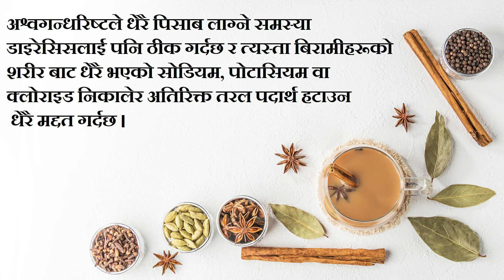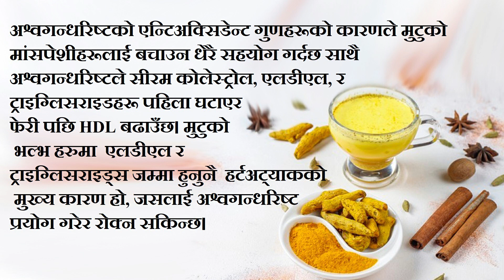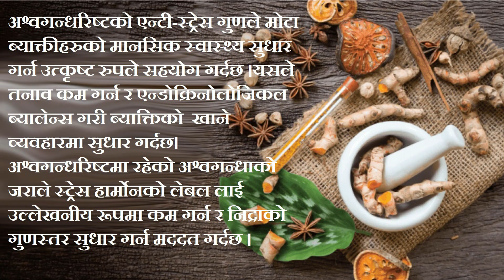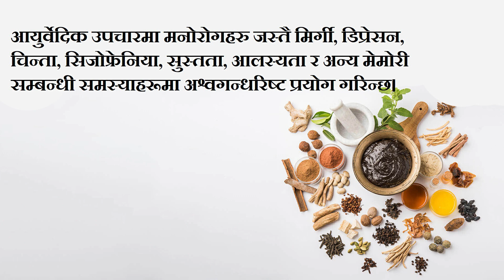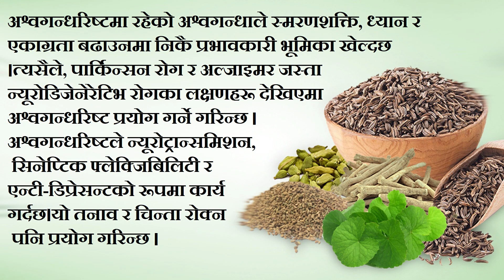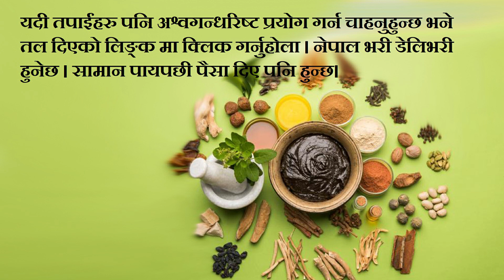Benefits Of Ashwagandharista In Nepali अश्वगंधारिष्टको फाईदाहरु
यदी तपाईंहरु पनि अश्वगन्धरिष्ट प्रयोग गर्न चाहनुहुन्छ भने तल दिएको लिङ्क मा क्लिक गर्नुहोला । नेपाल भरी डेलिभरी हुनेछ । सामान पायपछी पैसा दिए पनि हुन्छ।
अश्वगन्धरिष्टले धेरै पिसाब लाग्ने समस्या डाइरेसिस लाई पनि ठीक गर्दछ र त्यस्ता बिरामीहरूको शरीर बाट धेरै भएको सोडियम, पोटासियम वा क्लोराइड निकालेर अतिरिक्त तरल पदार्थ हटाउन धेरै मद्दत गर्दछ ।
अश्वगन्धरिष्टको एन्टिअक्सिडेन्ट गुणहरूको कारणले मुटुको मांसपेशीहरूलाई बचाउन धेरै सहयोग गर्दछ साथै अश्वगन्धरिष्टले सीरम कोलेस्ट्रोल, एलडीएल, र ट्राइग्लिसराइडहरू पहिला घटाएर फेरी पछि HDL बढाउँछ। मुटुको भल्भ हरुमा  एलडीएल र ट्राइग्लिसराइड्स जम्मा हुनुनै  हर्टअट्याकको  मुख्य कारण हो, जसलाई अश्वगन्धरिष्ट प्रयोग गरेर रोक्न सकिन्छ।
अश्वगन्धारिस्टमा  अश्वगन्धाको जराको धुलो धेरै मात्रामा हुन्छ जस्ले खराब कोलेस्ट्रोल ट्राइग्लिसराइड्स र कुल कोलेस्ट्रोल कम गरी राम्रो कोलेस्ट्रोलको स्तर बढाउछ ।
आयुर्वेदिक उपचारमा मनोरोगहरु जस्तै मिर्गी, डिप्रेसन, चिन्ता, सिजोफ्रेनिया, सुस्तता, आलस्यता र अन्य मेमोरी सम्बन्धी समस्याहरूमा अश्वगन्धरिष्ट प्रयोग गरिन्छ।
अश्वगन्धरिष्टमा रहेको अश्वगन्धाले स्मरणशक्ति, ध्यान र एकाग्रता बढाउनमा निकै प्रभावकारी भूमिका खेल्दछ ।त्यसैले, पार्किन्सन रोग र अल्जाइमर जस्ता न्यूरोडिजेनेरेटिभ रोगका लक्षणहरू देखिएमा   अश्वगन्धरिष्ट प्रयोग गर्ने गरिन्छ । अश्वगन्धरिष्टले न्यूरोट्रान्समिशन, सिनेप्टिक फ्लेक्जिबिलिटी र एन्टी-डिप्रेसन्टको रूपमा कार्य गर्दछ।यो तनाव र चिन्ता रोक्न पनि प्रयोग गरिन्छ ।
अश्वगन्धरिष्ट एक आयुर्वेदिक टनिक हो जसले स्वास्थ्य र दीर्घायुलाई प्रोत्सहित गर्दछ।यसले बुढोहुने प्रक्रियालाई रोक्न र शरीरलाई पुर्नर्ताजगी प्रदान गर्दछ । यसले शरीरलाई दिनभर ऊर्जा जोगाउन र उर्जावान बनाउन मद्दत गर्दछ साथै राम्रो निद्रा लाग्ने हुनाले अर्कोदिन ऊर्जावान महसुस गराउनेछ र हेमोग्लोबिन लेबललाई  पनि बढाउछ।
अश्वगन्धरिष्टको एन्टी-स्ट्रेस गुणले मोटा ब्याक्तीहरुको मानसिक स्वास्थ्य सुधार गर्न उत्कृष्ट रुपले सहयोग गर्दछ ।यसले तनाव कम गर्न र एन्डोक्रिनोलोजिकल ब्यालेन्स गरी ब्याक्तिको  खाने व्यवहारमा सुधार गर्दछ। अश्वगन्धरिष्टमा रहेको अश्वगन्धाको जराले स्ट्रेस हार्मोनको लेबल लाई उल्लेखनीय रूपमा कम गर्न र निद्राको गुणस्तर सुधार गर्न मददत गर्दछ ।
अश्वगन्धरिष्टको सेवनले पुरुषको यौन स्वास्थ्यलाई राम्रो बनाउन मद्दत गर्छ। किनभने यसले वीर्यको गुणस्तर र मात्रा बढाउँछ। यसले कामोत्तेजकको रुपमा काम गर्दछ र कामबासनालाई बढाउछ । अश्वगन्धरिष्ट प्राकृतिक एन्टिअक्सिडेन्ट युक्त टनिक भएकोले यसले टेस्टोस्टेरोन र ल्युटेनाइजिङ हर्मोन जस्ता पुरुष हर्मोनको उत्पादनलाई व्यापक रूपमा बढाउँछ र इरेक्टाइल डिसफंक्शन, नाइटफल र शिघ्रस्खलन जस्ता समस्याहरुलाई पनि निको पार्छ।
अश्वगन्धरिष्ट सेवनले बढेको सन्धिवातालाई सन्तुलनमा राख्न मद्दत गर्दछ र सन्धिवाता सन्तुलन गुणको कारण ओस्टियो आर्थराइटिस कम गर्दछ।
अश्वगन्धरिष्टले हड्डीको स्वास्थ्यलाई मद्दत गर्न, जोर्नीको दुखाइ र सुन्निएको कम गर्नमा महत्त्वपूर्ण भूमिका खेल्दछ।  हड्डीहरूमा कोलाजेनको मात्रा बढाएर, यसले हड्डी भाचिने  समस्यालाई पनि कम गर्दछ।

baidyanath ashwagandharishta ke fayde, ashwagandharishta ke fayde in hindi, ashwagandharishta benefits, ashwagandharishta baidyanath, ashwagandharishta
ashwagandha ke fayde aur nuksan, ashwagandha ke fayde for man, baidyanath ashwagandharishta ke fayde, baidyanath ashwagandharishta syrup ke fayde, ashwagandharishta syrup ke fayde in hindi, अश्वगंधारिष्ट सिरप, अश्वगंधारिष्ट सिरप के फायदे, ashwagandha syrup kaise piye, ashwagandha benefits, vaidhnath ashwagandha rista syrup kais piye, ashwagandharishta syrup benifits
ashwagandharishta uses, ayurveda
ashwagandharishta benefits, ashwagandharishta benefits in hindi, divya ashwagandharishta benefits in hindi, अश्वगंधारिष्ट के फायदे हिंदी में, ashwagandharishta special benefits in hindi, aswgandharista ke fayde in Hindi, aswgandharista Syrup benifts in Hindi, aswgandharista Divya, अश्वगंधारिष्ट के सेवन विधि, अश्वगंधारिष्ट के लाभ, अश्वगंधारिष्ट के नुकसान, अश्वगंधारिष्ट के घटक, अश्वगंधारिष्ट उपयोग, ashwagandha ke fayde, benefits of ashwagandha, अश्वगंधारिष्ट के फायदे
 liye best syrup